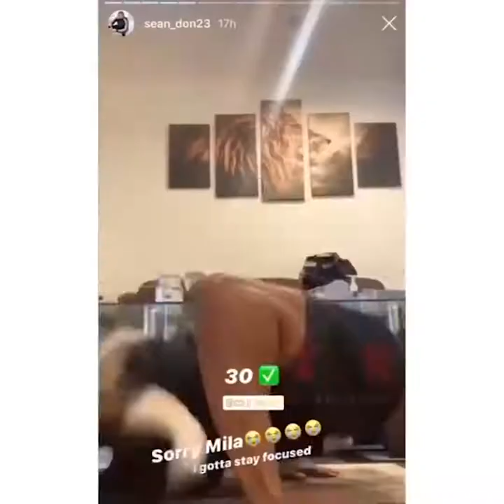Funny Animals - Enjoy your day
Funny Animals